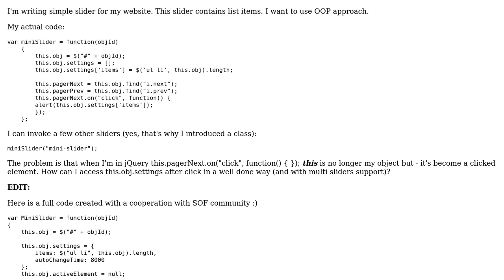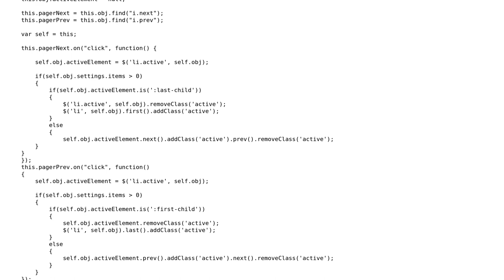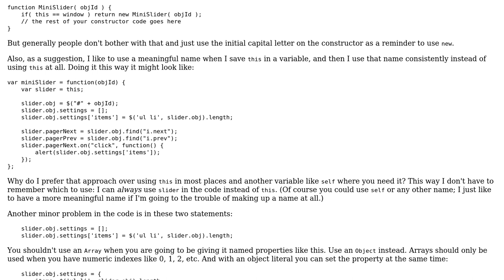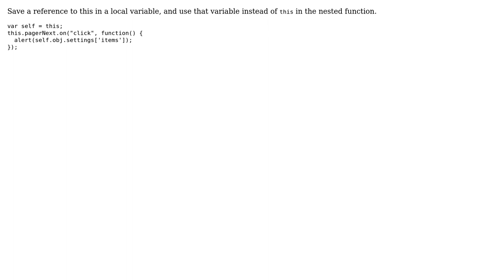JavaScript/jQuery variable scope in class (this) (2 Solutions!!)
JavaScript/jQuery variable scope in class (this)

With thanks & praise to God, and with thanks to the many people who have made this project possible! | Content (except music & images) licensed under CC BY-SA | Music | Images & others | With thanks to user webrama.pl user Michael Geary user Alex Wayne and the Stack Exchange Network Trademarks are property of their respective owners. You are responsible for your own actions.